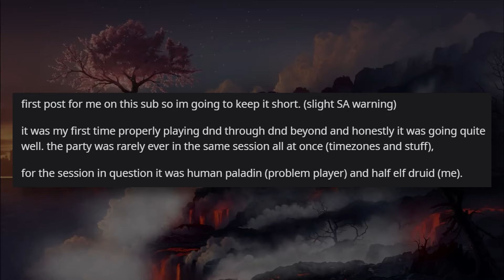"Rules Lawyer" Wants to Win D&D, Cries When Can't Charm Succubus BBEG (+ More) | r/rpghorrorstories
Welcome back to RPG Horror Stories! Our first story for today is about a Paladin that tries to make another player "Bone" a Goblin Corpse, for whatever reason??? Second story for today is about a "Rules Lawyer" that tries to win D&D By Charming an Un-Charmable Succubus BBEG and Cries about it afterwards.

0:00 Intro
0:56 Paladin Tries to Make Me "Bone" a Corpse
3:48 "Rules Lawyer" Tries to Win D&D...

Links:
Maybe
Sometime
I'm sorry